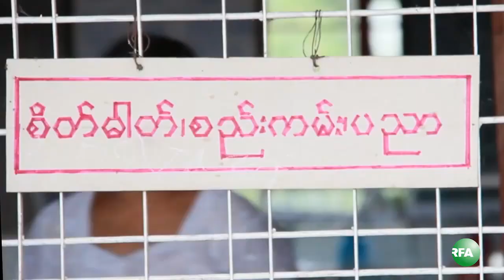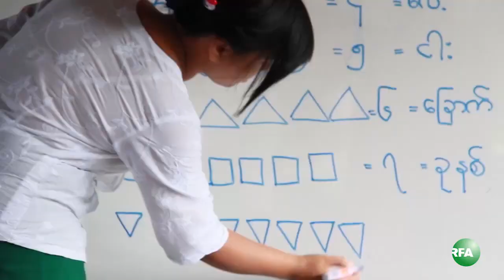Thanlyin monk's free school for homeless kids